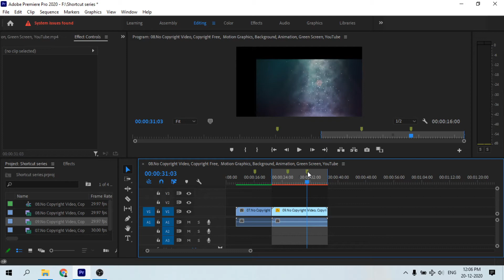How to clear selected marker in Adobe Premiere Pro 2020 | Premier Pro Dude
Premiere Pro Dude - is a YouTube channel where you will see all the content regarding Adobe Premiere Pro.

Adobe Premiere Pro 2020 is a top-of-the-line, industry standard video editor with an incredibly simple layout and powerful editing tools. The monthly subscription fee can be off-putting for those on a tight budget, but Premiere Pro has everything you need to create great videos.

Adobe Premiere Pro is a timeline-based video editing software application developed by Adobe Systems and published as part of the Adobe Creative Cloud licensing program. First launched in 2003, Adobe Premiere Pro is a successor of Adobe Premiere.

See you in Videos :)